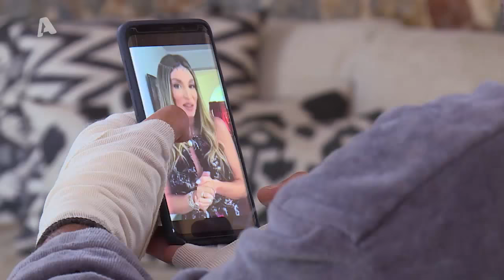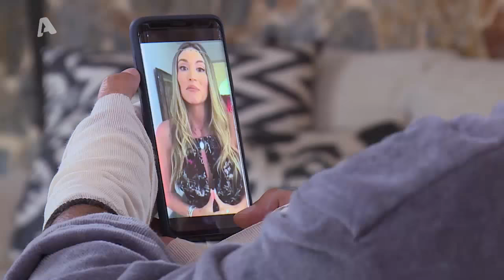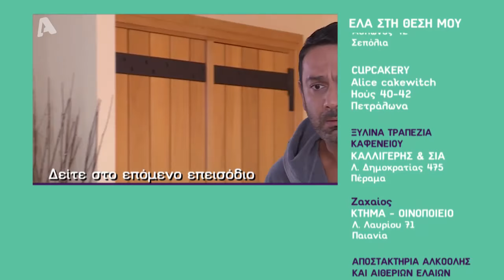Ελα στη θέση μου Σ3 | Επεισόδιο 20 | Ολόκληρο